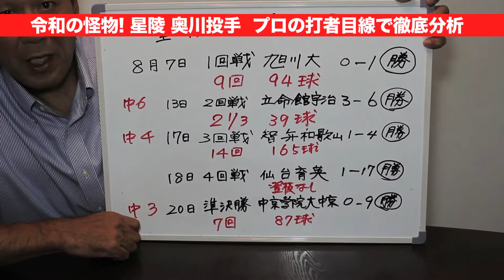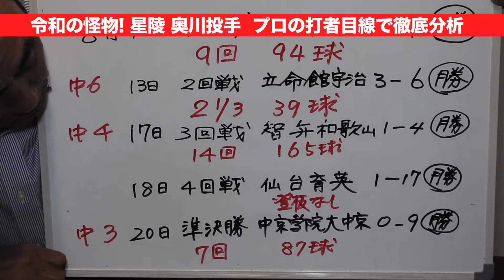【解説】奥川の凄さの秘密はマエケンそっくりの下半身！？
動画と連動したブログを始めました。

▼ご意見、ご感想につきましてはオフィシャルサイト、オフィシャルブログまでお願いします。

※【松永浩美チャンネル】では野球に励む少年・少女が出演してくれている番組があります。その動画につきましては評価及びコメント欄はクローズとなりますので、ご視聴の大人の皆さま、何卒ご理解の程よろしくお願い申し上げます。